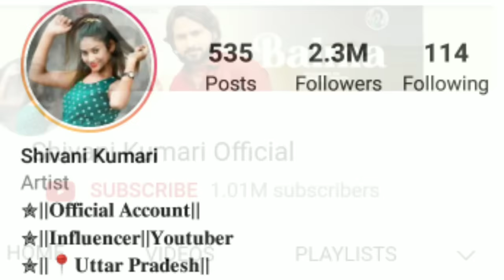शिवानी कुमारी की असली कहानी😱 Shivani kumari Lifestyle/ Marriage/ Boyfriend/Viral video Shivanikumari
Hello Friends.
      In this video you know about social media star Shivani kumari biography, Life story family.
    इस वीडियो में आप जानेंगे शिबानी कुमारी की लाइफ की पूरी कहानी और शादी जानेंगे उनकी पर्सनल लाइफ के बारे में सब कुछ  |

This Video Is Dedicated For shivani kumari321  And His Fans.